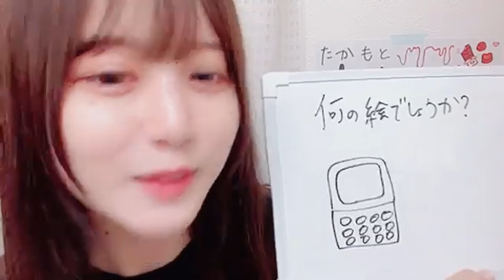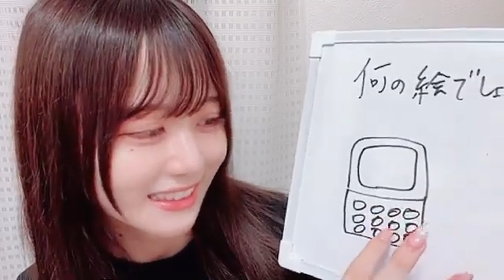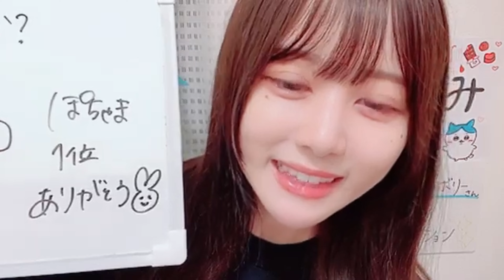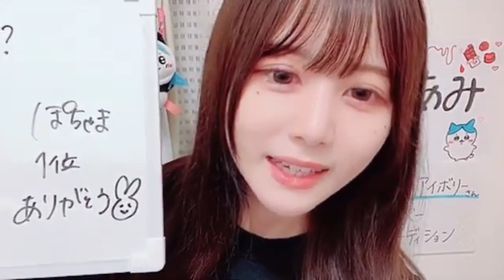高本あみ No 416 Kareai AUDITION SHOWROOM 2024-07-28 21:03